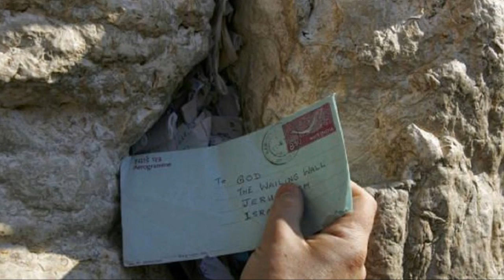Israel : Loving You Even Halfway Around the World...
This video is dedicated to the people of Israel : Thank you for inspiring , helping and blessing* me so very much and so many around the world...
I just want you to know : You are not alone, Israel : You will always have God with you...
Pictures are of the land and people of Israel.

Background Song Information:
Artist: Ateens
Title: Halfway Around the World
Album: Teen Spirit